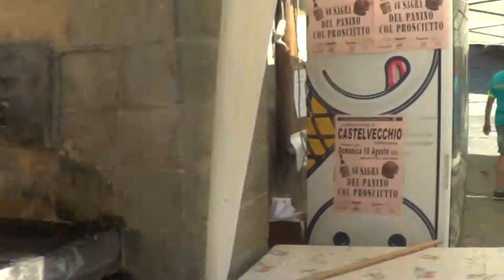Przygotowania do Swieta Kanapki z Szynka, Castelvecchio di Pescia, cz.1